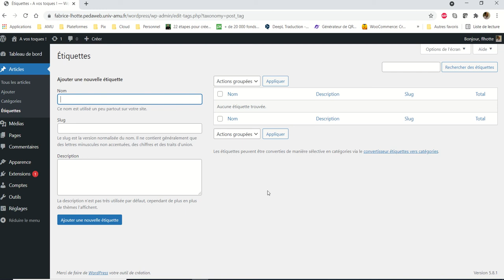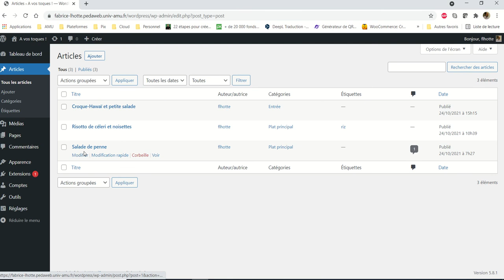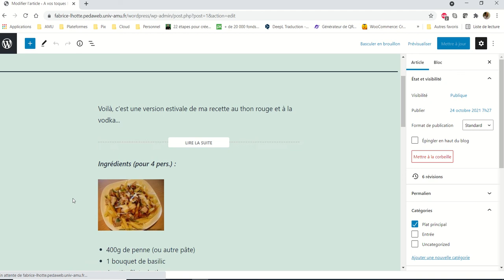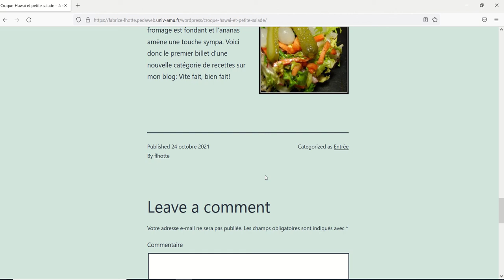CMS WordPress 022 Les étiquettes